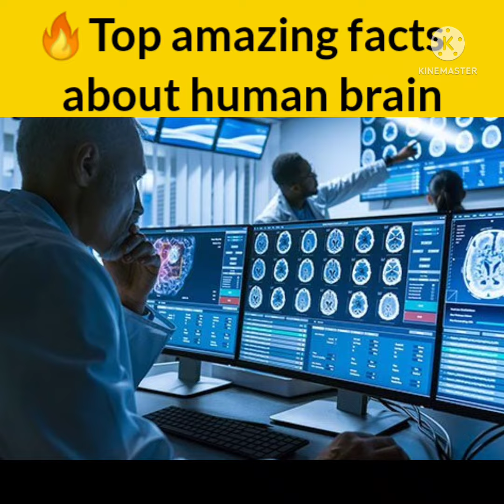🧠Brain के कुछ ऐसे रोचक तथ्य जिसे आपको जरुर जानना चाहिए😱amazing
🤯🧠Brain से सम्बन्धित कुछ ऐसे रोचक तथ्य जिसे जानकर आप😱😱 हैरान हो जाएंगेinteresting amazing @MaturedKnowledge